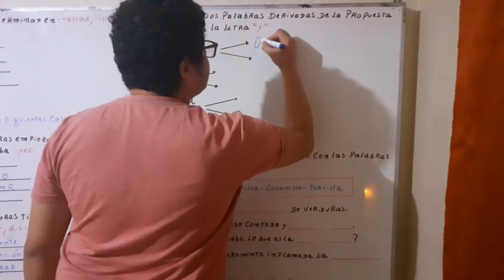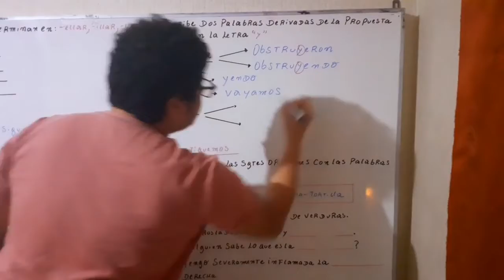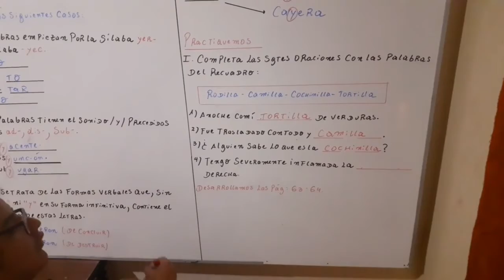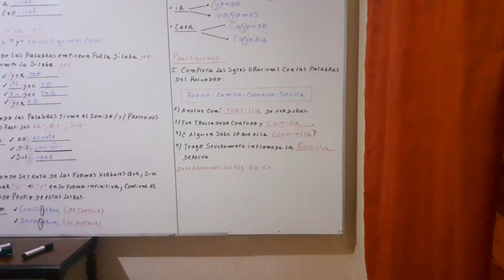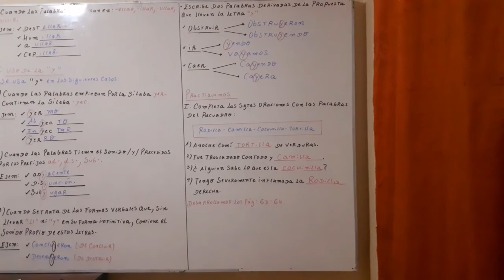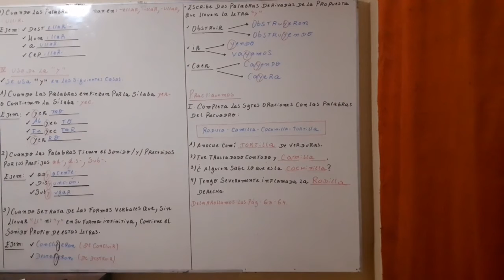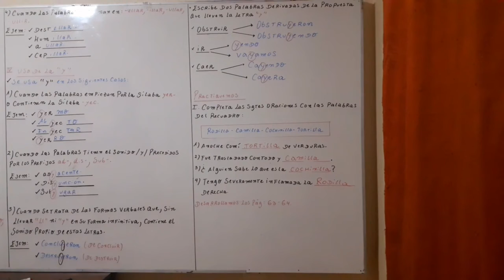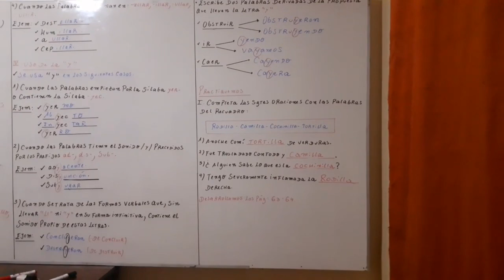Video 4 .1er año. Tema 6. Uso de G J Ll Y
USO DE G J LL Y PARTE 4